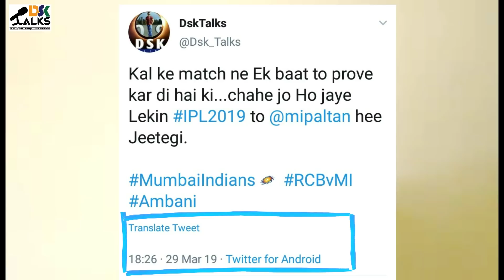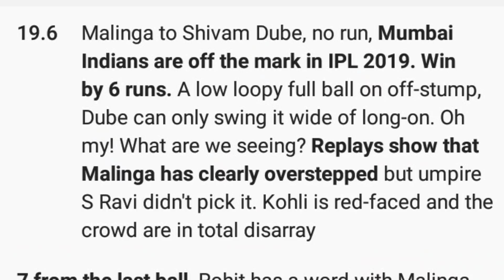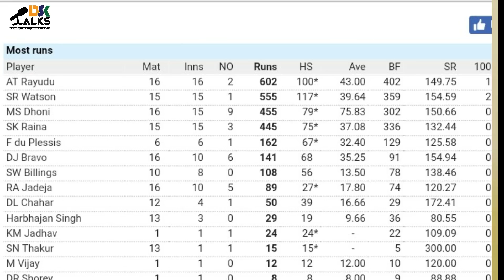बुमराह के आगे गुमराह हो गई CSK लेकिन MUMBAI INDIANS की जीत की,मेरी भविष्यवाणी गुमराह नहीं सच हो गई !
बुमराह के आगे गुमराह हो गई CSK लेकिन MUMBAI INDIANS
की जीत की ,मेरी भविष्यवाणी गुमराह नहीं सच हो गई !

I had tweeted on 29/03/2019 That this year MumbaiIndians will lift the Trophy & that Prediction has became a Reality .

Review by DskTalks

DskTalks Brings you the perspective which makes you think and think beyond what is been shown or told !